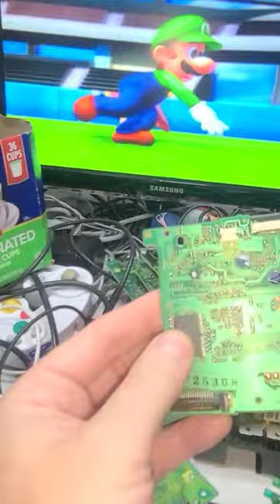Mario GameCube Baseball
I know this lens assembly fully works already. Testing laser boards is then easy. It either works or not. -1 is hit more than Miss. This one fully works. B is miss more than hit. A is the worst. I don't sell them.